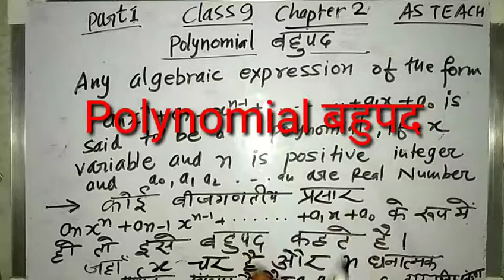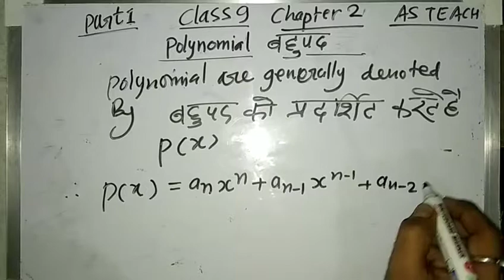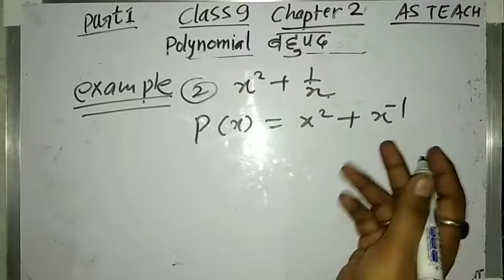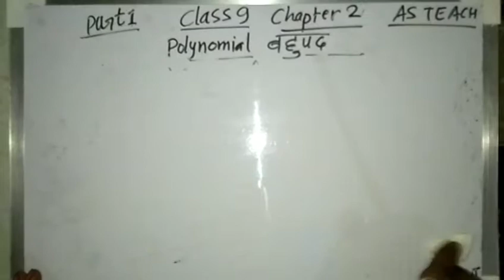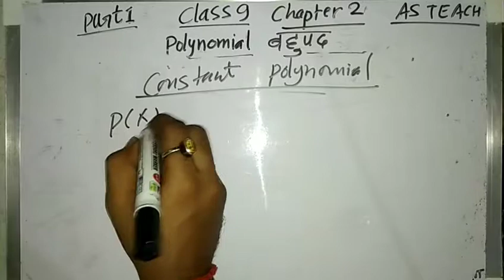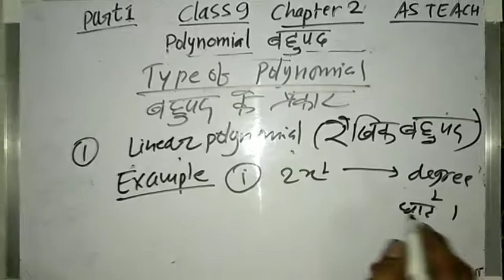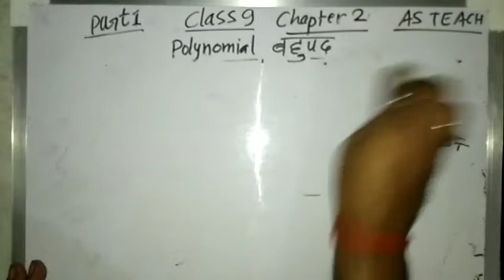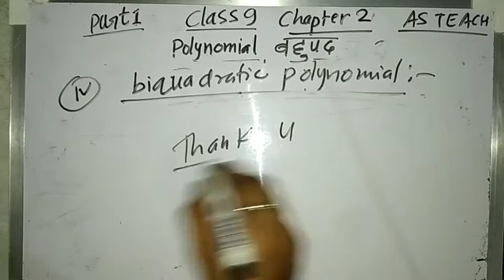9th CBSE, NCERT Maths,Basic, polynomial Trick बहुपद || Polynomials